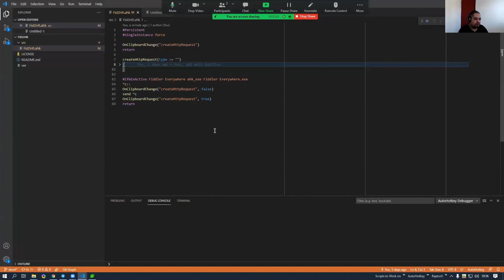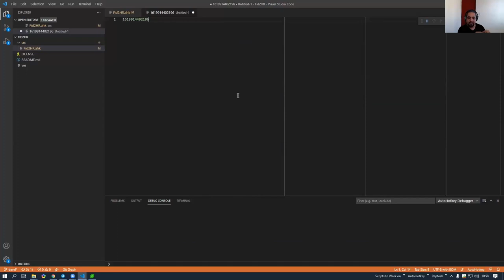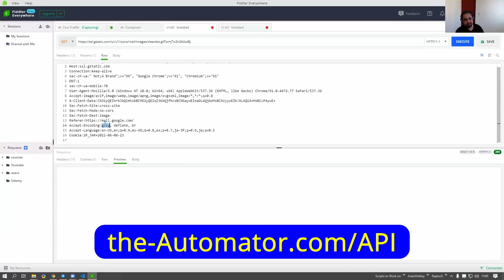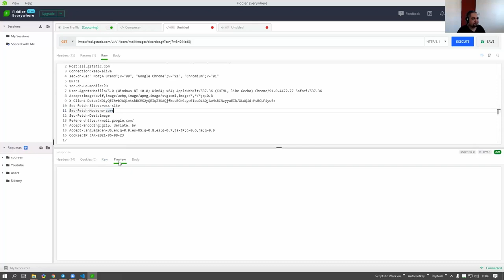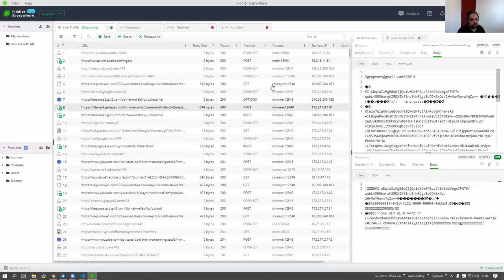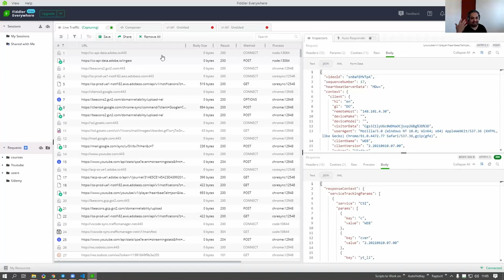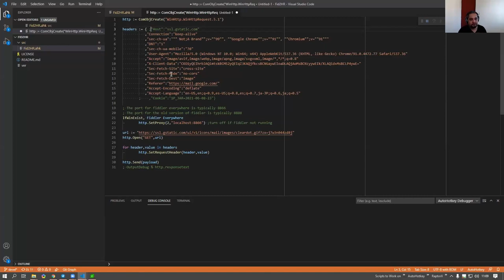Fiddler Everywhere API AutoHotkey Syntax Writer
This is our Fiddler Everywhere API AutoHotkey syntax writer.  It adapts API calls borrowed from Fiddler Everywhere and writes the equivalent in AutoHotkey code creating a WinHTTP request.

TLDR: The key idea of the video is to demonstrate how to convert API calls from Fiddler to AutoHotkey code using a script that automates the process and allows for easy execution and customization.

1. 00:00 📝 Convert API calls from Fiddler to AutoHotkey code using a script that automatically converts raw information, allowing for easy execution and customization.
 1.1 The video demonstrates a fiddler ripper tool for automatically converting and recreating browser traffic from Fiddler and Fiddler Everywhere using AutoHotkey.
 1.2 Convert API calls from Fiddler to AutoHotkey code by copying the raw information and pasting it into a script that automatically converts it to the appropriate code.
 1.3 Clicking on run will create a chrome object, set headers, loop through them, and send the payload, which can be empty, and you can also copy something without it being parsed by the script.

2. 02:41 📝 The Fiddler Everywhere API AutoHotkey Syntax Writer script parses the clipboard to remove certain compression formats that AutoHotkey cannot understand, and connects to the object that receives and displays information.
 2.1 When using the Fiddler Everywhere API AutoHotkey Syntax Writer, the script ignores changes made to the clipboard when using Ctrl+C, but will parse the clipboard when using the provided button or right-clicking and selecting copy, with the script specifically changing the accept encoding part to remove certain compression formats that AutoHotkey cannot understand.
 2.2 The speaker explains that the object being connected to is not actually AutoHotkey, but rather the object that receives and displays information.

3. 04:42 📝 The message box command in AutoHotkey cannot decompress files, resulting in weird characters, but the file itself is valid and can be opened to access the information.

4. 05:58 📝 Using AutoHotkey to bypass the browser, the video discusses decompressing gzipped responses and viewing initially invisible images in the composer window of Fiddler.
 4.1 Fiddler Everywhere API AutoHotkey Syntax Writer discusses using AutoHotkey to bypass the browser and make API calls, specifically focusing on decompressing gzipped responses.
 4.2 Clicking on the preview button shows an image that is initially invisible, but by decompressing it and using a browser, you can view it in the composer window of Fiddler.

5. 08:10 📝 Executing an API call and checking for a 200 response is crucial to determine the success of the call, and Fiddler can be used to compare API calls and identify code differences.
 5.1 Executing an API call and checking for a 200 response is important, as it indicates whether the call is successful or not.
 5.2 You can use Fiddler to compare API calls made by different programs and see the differences in the code being sent.

6. 09:54 📝 Passing traffic through Fiddler allows you to view SSL-encoded and analyze Hotkey traffic, but there is a modification that can interfere with expected results.
 6.1 Passing traffic through Fiddler allows you to view SSL-encoded traffic and analyze Hotkey traffic.
 6.2 There is a slight modification that can sometimes interfere with expected results in Fiddler, as it constantly adds information that may go unnoticed.

7. 11:50 🔧 This tool allows users to emulate browser actions and make API calls for faster information retrieval, while commenting out unnecessary headers and discussing the use of Fiddler Everywhere for analyzing internet traffic and potential data handling variations.
 7.1 This tool allows users to easily emulate browser actions and make specific API calls for faster information retrieval without having to scrape the entire webpage.
 7.2 Commenting out unnecessary headers is important to prevent potential issues and make the code more manageable.
 7.3 The speaker discusses the use of Fiddler Everywhere to analyze and replicate internet traffic, and suggests the possibility of creating a separate version to handle data in a different way.

8. 14:47 📝 The speaker discusses the pros and cons of using an object-based approach in the Fiddler Everywhere API AutoHotkey Syntax Writer, and asks for viewer feedback on their preferred method.